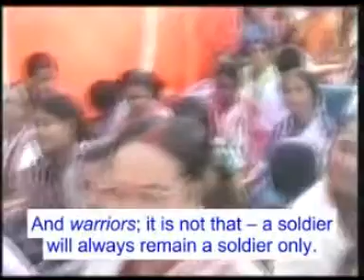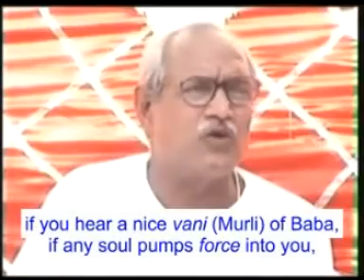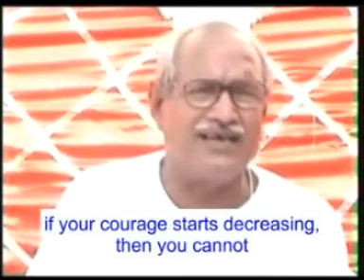294-V.310 The perfect way to begin your day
294-V.310 The perfect way to begin your day

Copyright :    AIVV 294-V.310 You must practice soul consciousness at amritvela